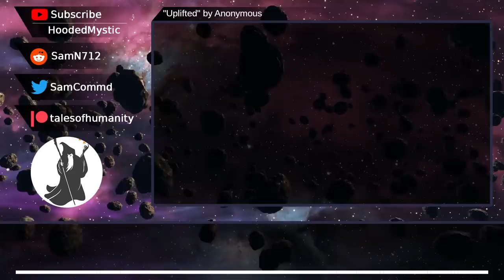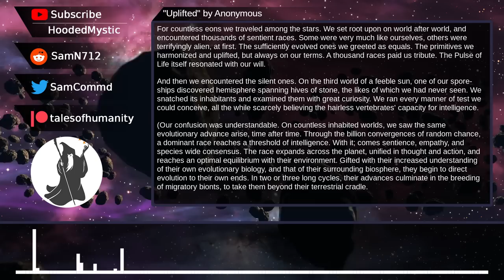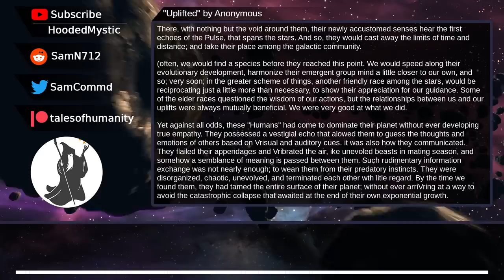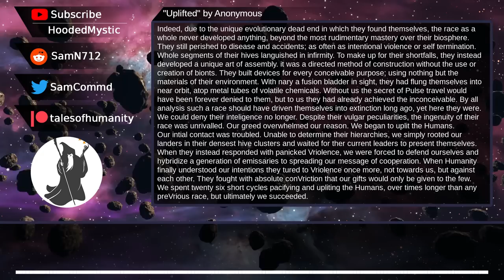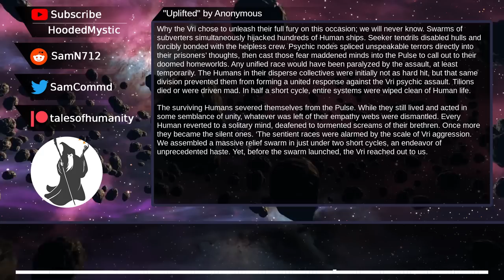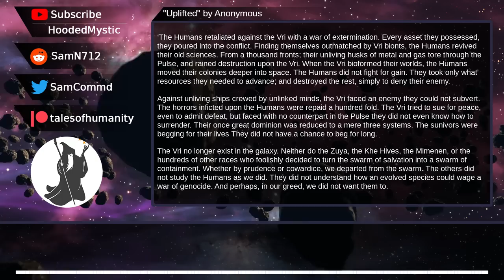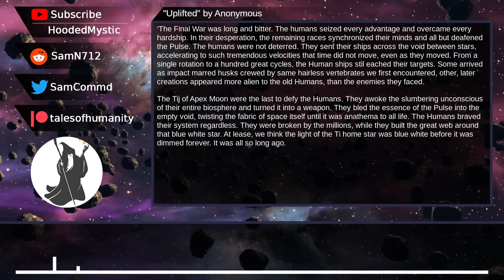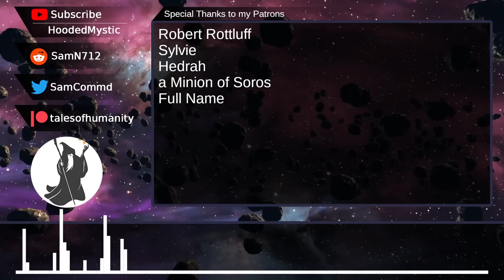Uplifted | Humans are space orcs? | An HFY Story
This video is an episode in a series. You can find the full playlist here:

Here is a popular playlist on this channel:

Here is a stand-alone video that is popular among channel viewers:

Credit & Attribution:-
Original Text:
Writer: Anonymous